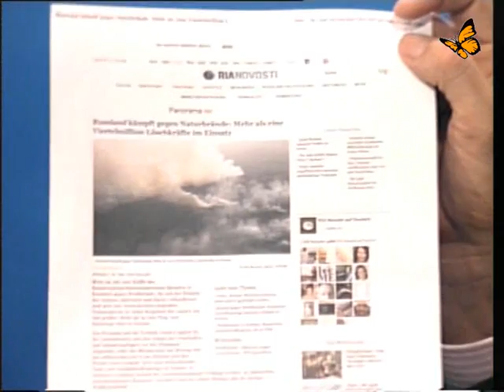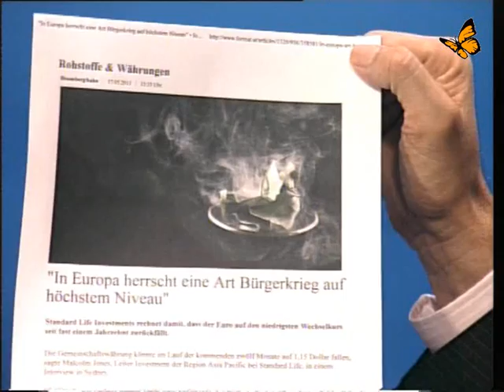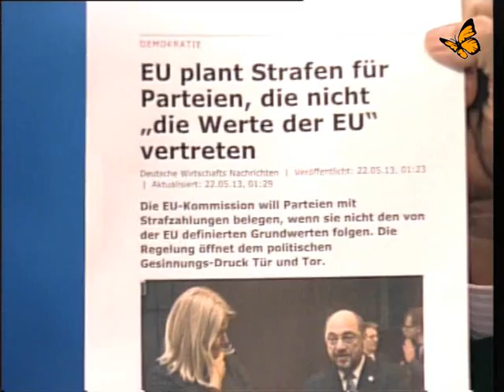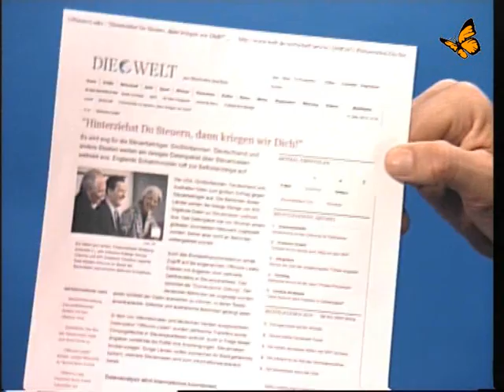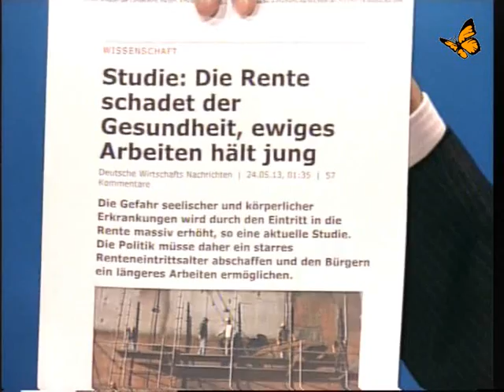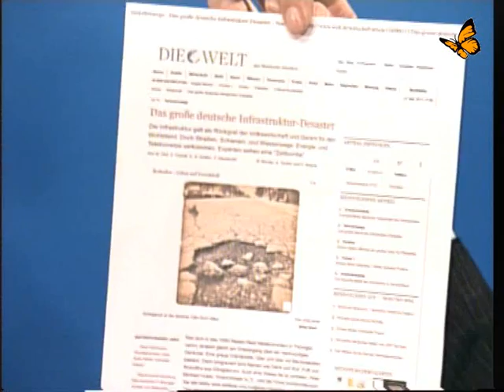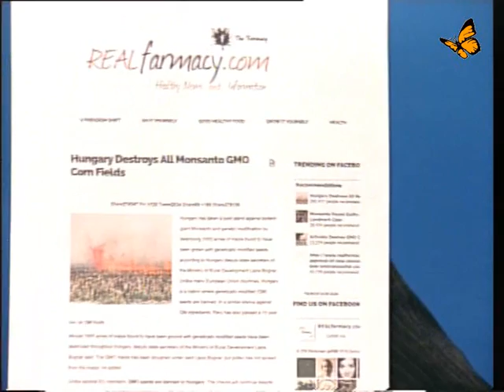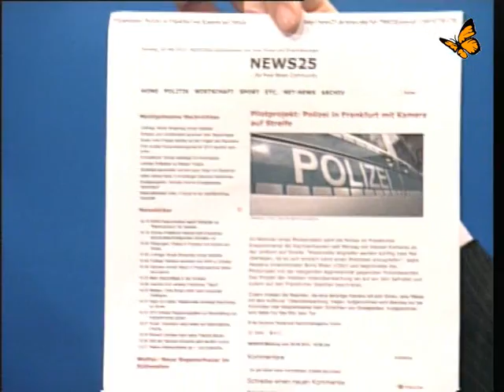Spirituelles Weltgeschehen 38.TAGESENERGIE mit Alexander Wagandt u Jo Conrad | Bewusst.TV 6/2013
Alexander Wagandt und Jo Conrad unterhalten sich über Energien und Ereignisse ende Mai 2013. Erfolgreichste Sendung bei Bewusst.tv "die Tagesenergien" mit Alexander Wagandt.

Online Video [ 1:44:30 ]
Dank an die Quelle:
Bewusst.tv mit Jo Conrad

Themenübersicht:

00:00:00 Starke solare Aktivitäten; kuriose Wetterbedingungen; wenig Licht u Sonne im Mai 2013; HAARP -Manipulationen, Wetterradar und Wetter; Bewusstsein und die alte Ohnmacht; Stimmungen; innere Kräfte; Licht und Stimmung; Eigenschwingung; Wandel und Transformation; Energetische Beraubung und trübes Wetter; Wirbelstürme in USA; Russland Naturbrände - 250 000 Kräfte im Einsatz; Sonnenaktivitäten nichts persönliches; Wandel läuft perfekt; Jeder bekommt entsprechend der Resonanz genau das richtige an Erfahrungen; Immer wieder Abstand zu Geschichten finden;

00:11:40 Eine gewaltige Explosion auf dem Mond mit bloßem Auge sichtbar; Nasas mutige Aussage:es war ein 40 kg Meteorit; Symbolisch steht der Mond für Mondgöttin Maya~ Ilusion (spiegelt das Licht); Metaphorisch Einschläge auf der ilusionären Ebene;

00:14:00 Syrien als Sündenbock; Von Medien manipilierte Ideologien und Werteprinzipien; Gewollte atomare Verseuchung der Umwelt - metaphorisch Zerstörung des Bewusstseins; Selbstversuch mal wagen und vier Wochen auf Fernsehen verzichten und sich alternativ informieren. Stern,Spiegel,Fokus u.a.mit immer mehr fallenden Leserzahlen;

00:18:25  In Europa herrscht eine Art Bürgerkrieg auf höchstem Niveau; es zeigt sich eine symbolische Qualität besonders in der Überschrift; eine andere Art Bürgerkrieg herrscht wegen der BRD Rechtslage und der Widerstand der Bürger gegen die selbige die keine mehr ist; So die Argumentation , spätestens seit der Wiedervereinigung 1990 ist die BRD untergegangen,seit her herrscht BRD Handels -und Privatrecht,aus Ämtern werden "staatliche"Agenturen mit besonderen Rechten gegenüber abhängigen Schein-Kunden - sind nicht mehr dem Mensch verpflichtet, Chancengleichheit im Handel ist nicht gegeben. Hier wird Illusion auf einer ganz spannenden Ebene zerstört,die Ilusion eines Rechtsstaates. Das ist absolut nicht in Ordnung und auch u gerade Rechtsanwälte spühren ihre Pflicht zur Rechtspflege und hinterfragen das scheinbar unbemerkt installierte Regierungssystem.

körperliche Anzeichen des Wandels

u.v.m.

namaste
satsangful